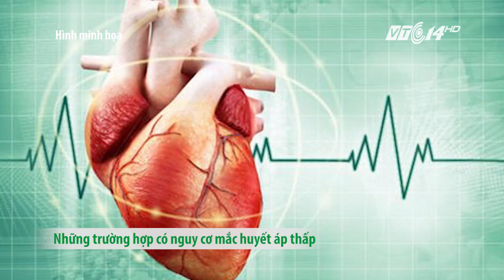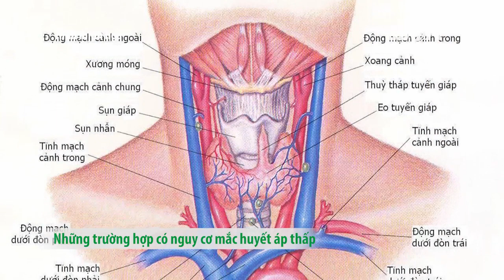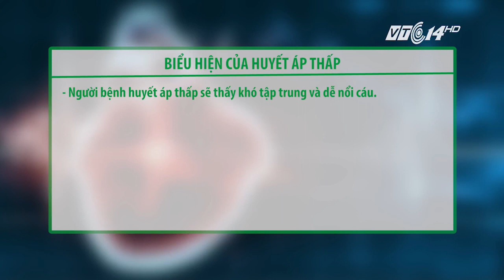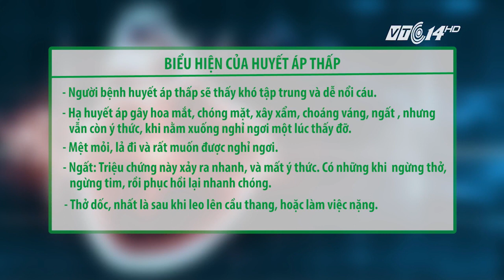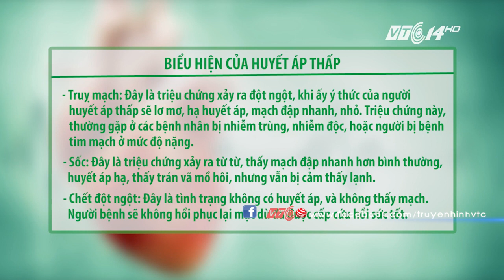Huyết áp thấp ảnh hưởng gì đến tim mạch? | VTC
VTC | Huyết áp thấp là vấn đề sức khỏe khá phổ biến trong cộng đồng, gây ảnh hưởng nghiêm trọng sức khỏe, đặc biệt là bệnh lý tim mạch.